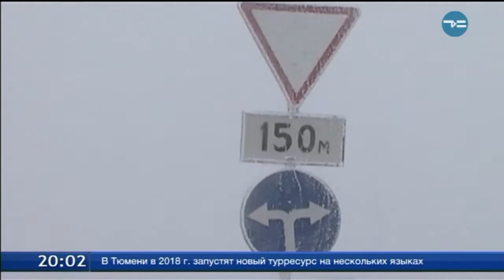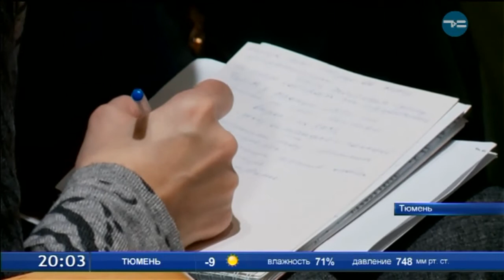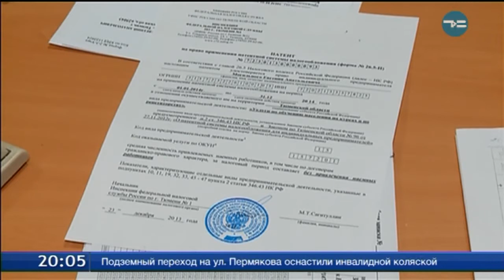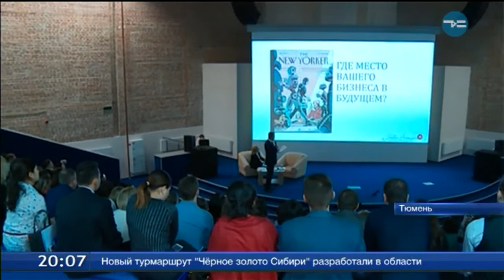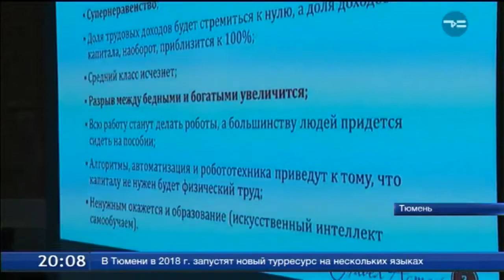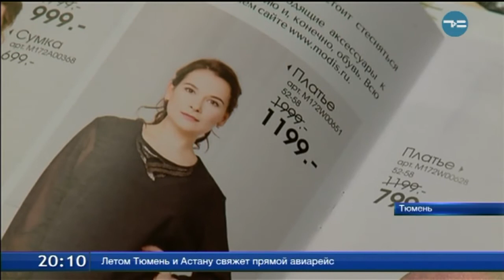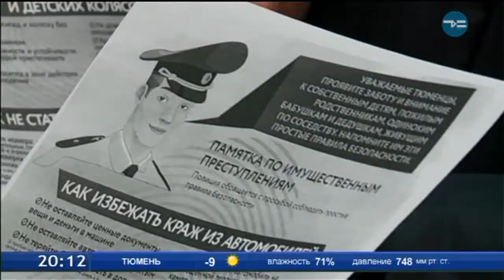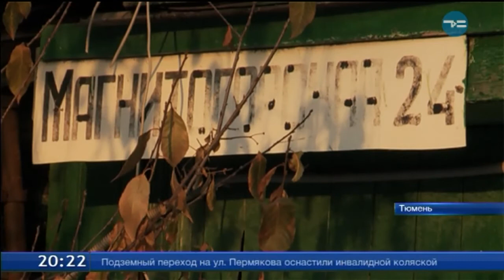ТСН ИТОГИ 30 11 17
Внеплановая остановка. Пассажиры перевернувшегося на трассе автобуса рассказали, как это было.

Всем спасибо, бюджет принят. Откуда возьмутся и на что пойдут бюджетные миллиарды?

Налетай, подешевело! Кому выгодны распродажи и так ли черна "черная пятница"?

С глаз долой, из дома вон. Почему тюменцы при переезде оставляют домашних животных?